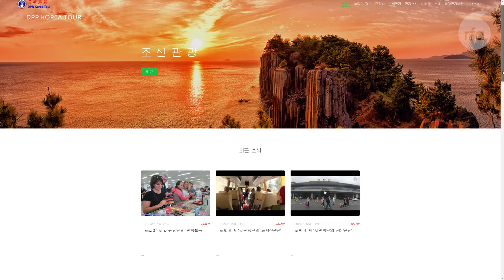North Korea releases new Russian tourist videos | Radio Free Asia (RFA)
North Korean state media posted several videos promoting tourism in the country. Several Russian tourists are seen exploring and experiencing North Korea in the footage. There have been several tour groups since North Korea first allowed foreign tourists into the country in February 2024 since the pandemic.